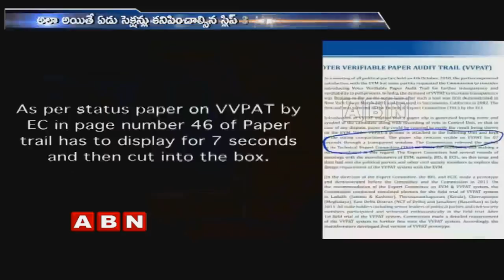Hari Prasad Speaks To Media Over Errors in EVMs | ABN Telugu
Hari Prasad speaks to media over errors in EVMs and said that EC had failed to clarify his doubt in vvpats working.